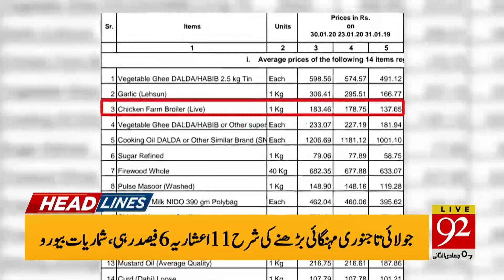Headlines | 7 AM | 02 February 2020 | 92NewsHDUK